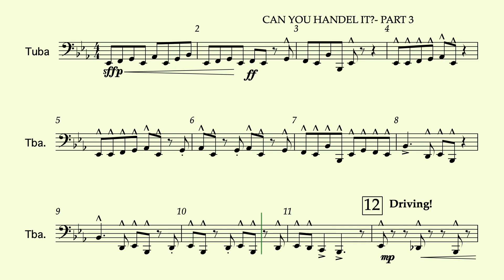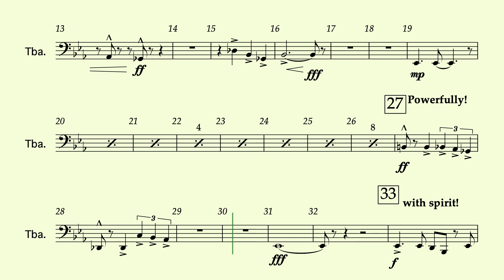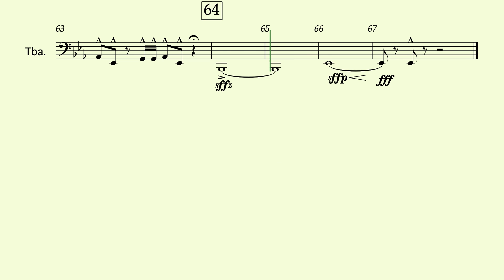大號TUBA低音號Can You Handel It Par3